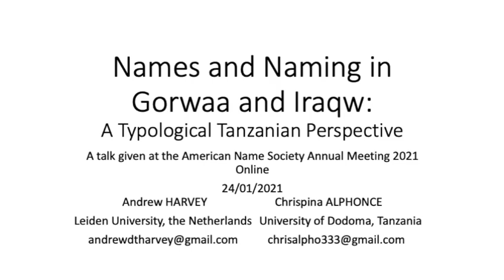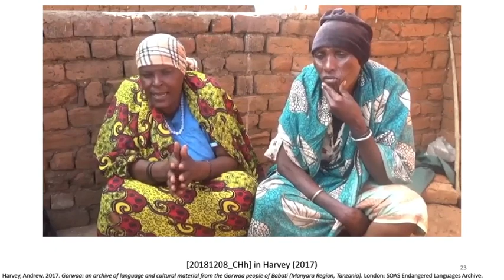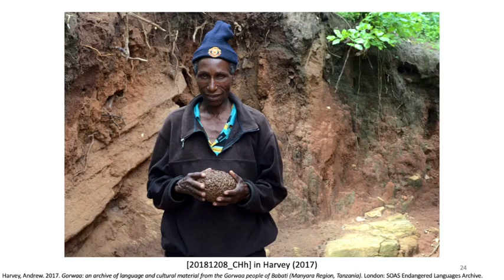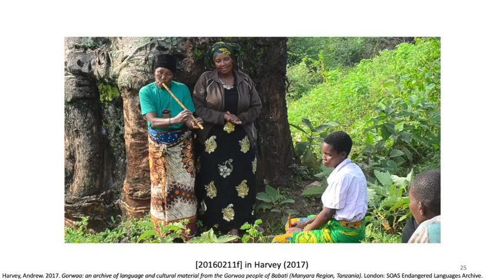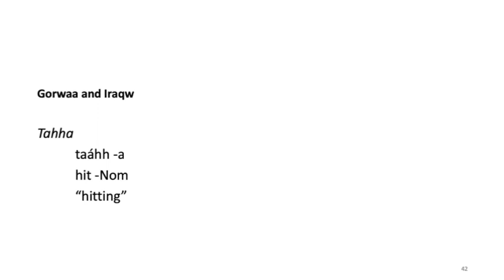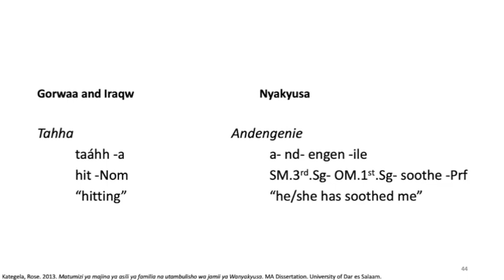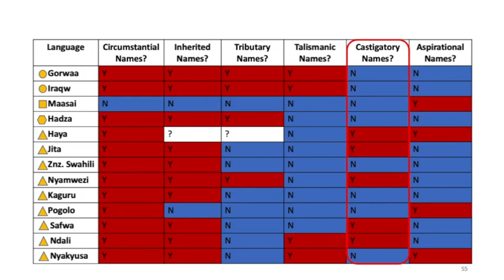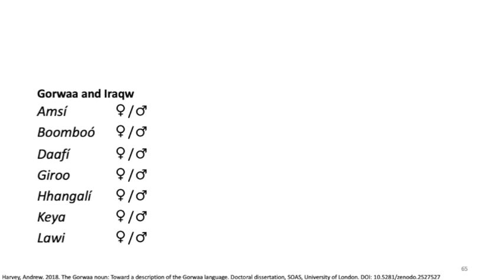Names and Naming in Gorwaa and Iraqw: a typological Tanzanian perspective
How to cite: Harvey, Andrew, and Chrispina Alphonce. 2021. Names and Naming in Gorwaa and Iraqw: a typological Tanzanian perspective. Talk given at the American Name Society Annual Meeting 2021, Online. 24/01/2021.

Abstract: The South Cushitic languages Gorwaa (ISO639-3: gow) and Iraqw (ISO639-3: irk) - both spoken in Tanzania by approximately 130,000 and 500,000 people, respectively – are among the small number of Cushitic languages spoken in the country, setting themselves apart by their phonology, grammar, as well as the wider cultures of their speaker communities. Linguists working from both outsider (Harvey 2019) and insider (Alphonce 2020) perspectives have argued that Gorwaa and Iraqw naming traditions are important conduits of local history, and are under considerable pressure from Christian, Muslim, and Swahili naming conventions. While both of the above works attempt an internal typology of Gorwaa and Iraqw names and naming, no attempt has been made to place them within the larger context of Tanzanian names and naming systems. This talk begins with a detailed discussion of names and naming in Gorwaa and Iraqw, distinguishing several independent mechanisms within the larger whole, including inherited, circumstantial, and talismanic names. Then, drawing on a wealth of newly-available analyses of names and naming in other Tanzanian languages, the Gorwaa and Iraqw systems are compared and contrasted with those present in Bantu-, Nilotic-, and Hadza-speaking communities.